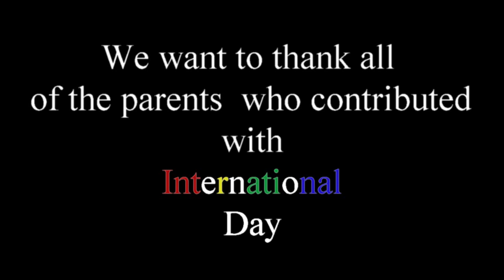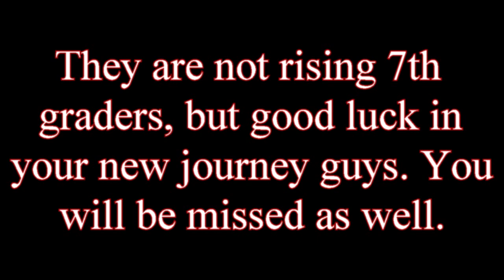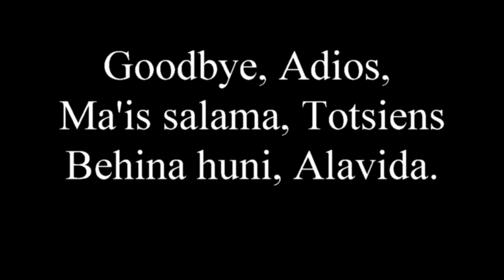LLC Summer 2019 Pt.3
Song
Harlem Shake
Artist
Baauer
Album
Jeffree's Vo.3
BBTV_MadDecent (on behalf of Jeffree's); Big Deal Music (Publishing), LatinAutor, LatinAutor - UMPG, BMI - Broadcast Music Inc., UMPG Publishing, Broma 16, UNIAO BRASILEIRA DE EDITORAS DE MUSICA - UBEM, CMRRA, AMRA, UMPI, and 12 Music Rights Societies

Song
Old Town Road (Remix)
Artist
SME (on behalf of Columbia); LatinAutor, UNIAO BRASILEIRA DE EDITORAS DE MUSICA - UBEM, AMRA, LatinAutor - UMPG, Kobalt Music Publishing, Broma 16, UMPG Publishing, Songtrust, BMI - Broadcast Music Inc., CMRRA, and 6 Music Rights Societies
Go check this website for more music tracks